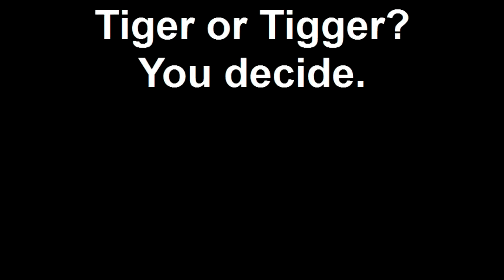Tiger or Tigger? You decide.